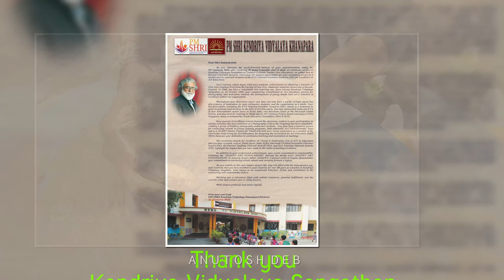MY JOURNEY IN KENDRIYA VIDYALAYA SANGATHAN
Completing over 28 YEARS at Kendriya Vidyalaya Sangathan beginning 19 October 1995 as Drawing Teacher and going on Superannuation as Trained Graduate Teacher (Art Education) is an accomplishment. I endorse my entire career to the 'Little Gods & Goddess' with whom evolved all the entire period of my life as a Teacher. Everyday had been a new day and a new beginning with the children not just being a Teacher but have always tried to be a facilitator. The smile and joy that evolved from the innate interactions had always given me a source of sustenance of the mind and soul. In my long tenure all that I had achieved is on the success and excellence of my students, their efforts being recognized at places beyond the boundaries of the Vidyalaya. The achievements of my students in Art, Performing Arts and other activities had eventually given me the satisfaction as a Teacher. Today, is 'Me Dam Me Phi' which is a prominent festival of the Tai Ahom community in Assam. This is a festival where homage is paid to the ancestors. Tai Ahoms all across Assam observe 'Me Dam Me Phi' following the traditions. My Class 7C presented a special morning assembly on 'Me Dam Me Phi'... I am thankful to all my students, fellow Teachers and the amazing Administrators who had all along supported, tolerated and enjoyed my work and moments spent in different KV's for the past 28 years 3 months and 13 days. For me these are the precious moments of my life, which shall always be a nostalgia for the remaining phase of my life. Whatever I have been able to achieve in my career is because of the amazing support, encouragement and oppurtunities that had been given by Kendriya Vidyalaya Sangathan, making me what I am today. I would like to thank many individuals and organisations who were part of my 'BIG' picture, without acknowledging them I shall not be doing justice. I would like to put on record the recognition that I had received from KVS, Ministry of I&B, Ministero dell'Istruzione Rome, Italy, NTU Singapore, Intel, Microsoft, EQFI, Oracle Education Foundation: ThinkQuest, NCERT, CBSE, CIET, Pearson Education India, IDA India and many others for giving recognition to my work at different phase of my career and help me in my endeavours.

Videography: Rakesh Kumar
Courtesy: All the amazing students & Staff of PM SHRI Kendriya Vidyalaya Khanapara, Guwahati.